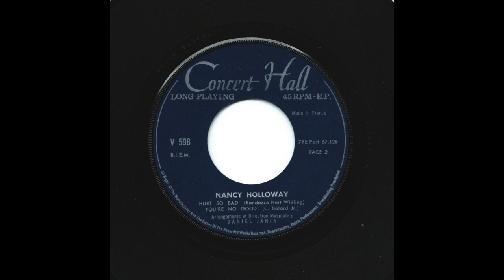NANCY HOLLOWAY hurt so bad CONCERT HALL french EP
Gorgeous female vocal Jazz Funk rendition of "Hurt So Bad and "You're No Good" on this ultra rare French EP! Top french production by Daniel janin and one of her rare recordings sung in English by this amercian singer, but sadly without the fame of her Yeye era sung in French...